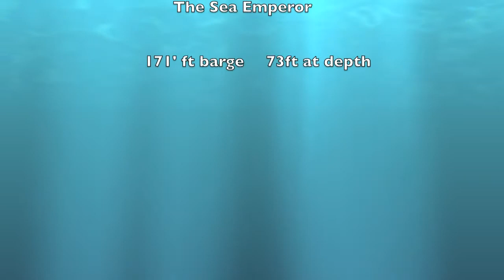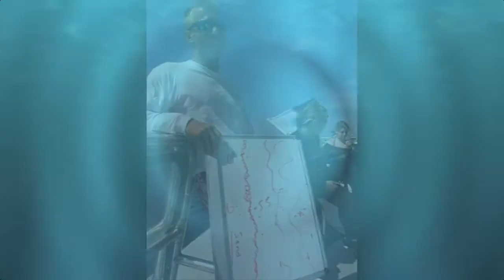Sea Emperor Wreck Dive_Pompano Beach.mov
This was my deepest and very first wreck dive.  So much life on the barge! Up until a few years ago divers were able to feed the life around the wreck which is why the eels & stingrays are so friendly :)  I dove with Southern Florida Diving Headquarters out of Pompano Beach and Nikole Ordway was my dive guide.  It was a really great experience and I'm excited to go back this summer.  There are so many wrecks along the coast in that area.